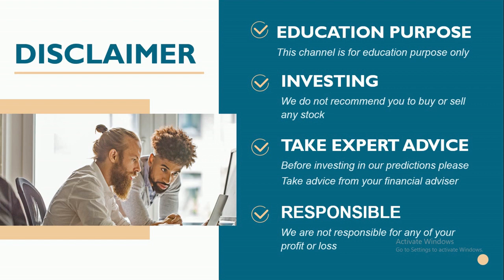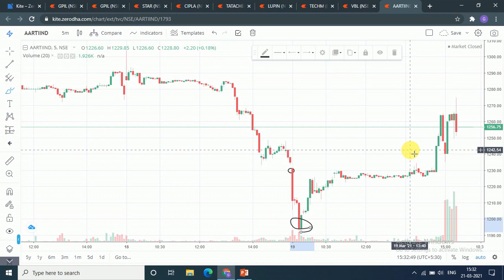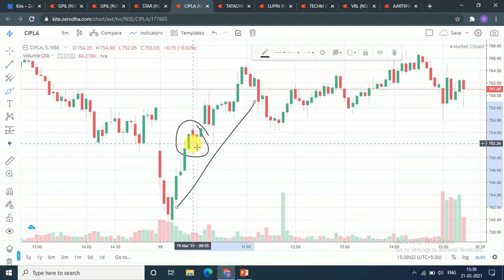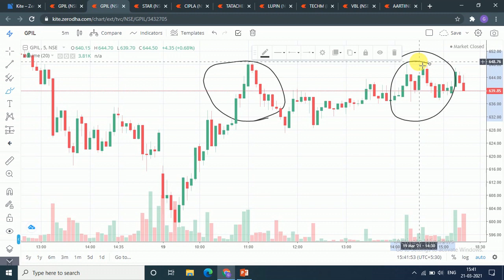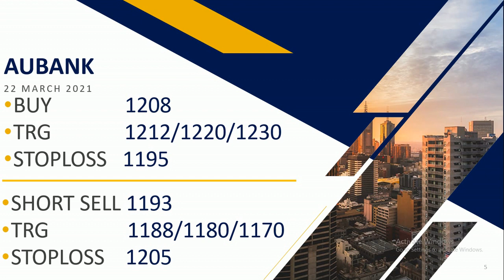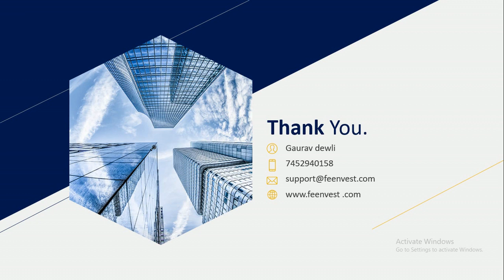Best intraday calls for 22 MArch 2021 |intraday stocks for 22 MArch 2021 intraday shares to trade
TRADING FOR 22 MArch 2021